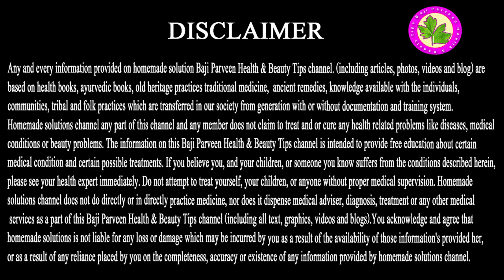Beuladi Ka Ilaj - Beulad Mardon Ke Liye Nuskha - Mardana Kamzori Ka Ilaj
Be-Oladi Ke Liye Kamzori Door Karen

Ingredients
1
Sufaid Zeera
2
Dhaniya
3
Haldi
4
Alu Bukhara Khushk

How to Increase Blood in Body Fast - (Folad Syrup) Power Full And Fast Increase Blood In Body

Baby Stomach Insects - Best Remove Insects From Stomach Use Every One Stomach Pain And Insects Kill